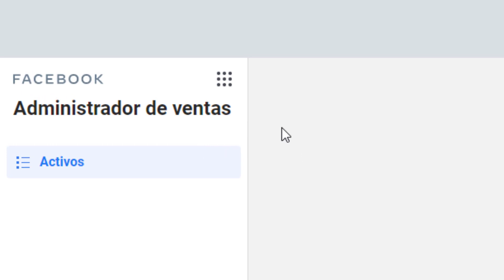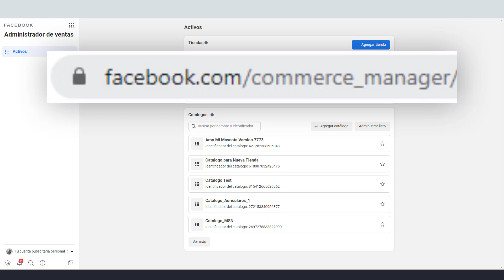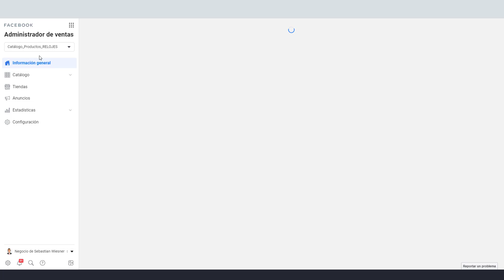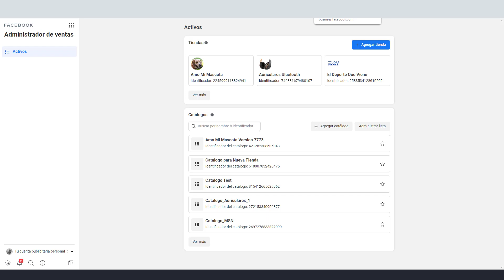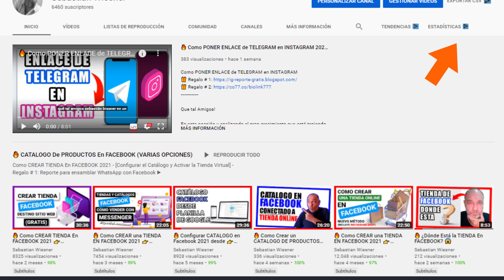🔥 ¿Dónde Está el ADMINISTRADOR de CATALOGOS EN FACEBOOK? 🤔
El administrador de catálogos en Facebook: ¿Dónde está?
Esta pregunta repetidas veces me la han hecho mis suscriptores y clientes.
Es por ello que decidí armar el siguiente tutorial...

Luego de reiterados cambios que Facebook produjo en el 2020 en la sección de Catálogos y Tiendas, es que ahora se ubica en un lugar distinto al que todos conocíamos con anterioridad.

Así que, te invito a conocer mostrando las ubicaciones exactas, desde donde puedes administrar tus catálogos y pedir ensamble con tus tienda en página (fan page) de Facebook.